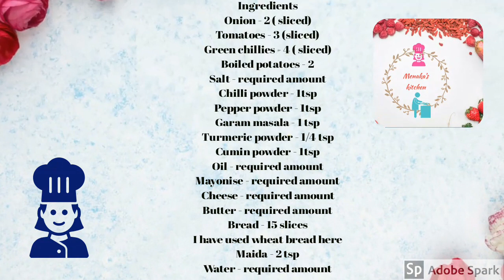Quick bread snacks recipe / bread sandwich / bread samosa /tasty and easy recipe.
In this video we will see how to make vegetable sandwich and Sampras . This is the Indian style recipe bread  sandwich and samosa can be easily made at home and can be served as a evening snack. In this video by using simple ingredients two different types of snacks are made .A must try recipe loved by everyone

INGREDIENTS

Onion - 2
Tomatoes - 3
Green chilles- 4

Friends , please do try this recipe at home and also share your feedback about the recipe in the comments  below.

Enjoy cooking